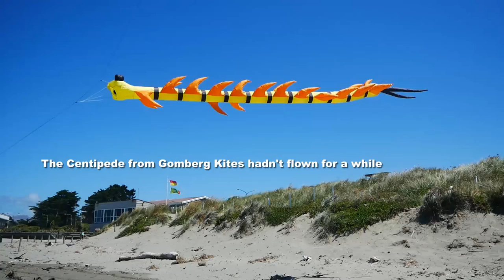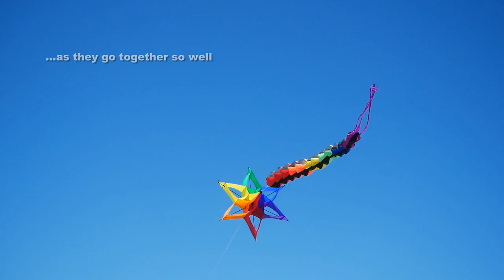Centipede and others in pre-Christmas kite-fly.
My 1,122nd kite video, and first fly in five days.  If you have a couple of minutes to spare, take a look at the new "Rambles and rants" page on my website, where I hope to post occasional thoughts about kites and kite-flying.